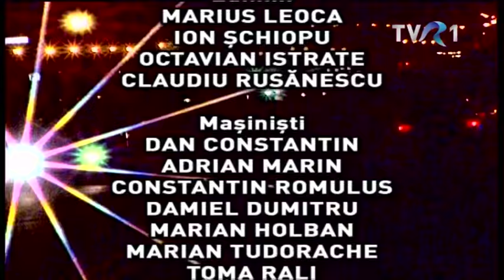Profesioniştii cu Mihai Leu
Ediţia emisiunii Profesioniştii, difuzată sâmbătă, 9 noiembrie, la TVR1, în care invitatul Eugeniei Vodă a fost Mihai Leu, fost pugilist român, campion mondial WBO la categoria semimijlocie în 1997.